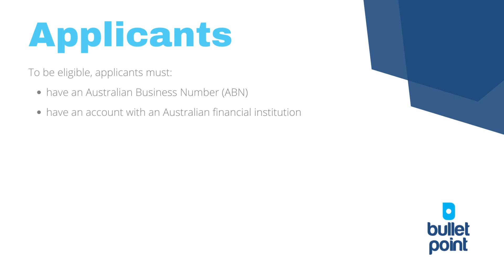How the get the $3M Extension and Adoption of Drought Resilience Farming Practices Grant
𝐎𝐕𝐄𝐑𝐕𝐈𝐄𝐖
The Extension and Adoption of Drought Resilience Farming Practices Grants Program is an initiative that aims to drive the adoption of proven and existing (Australian and international) research and development (R&D) practices and technologies that assist farmers in building drought resilience.

𝐁𝐀𝐂𝐊𝐆𝐑𝐎𝐔𝐍𝐃
The Extension and Adoption of Drought Resilience Farming Practices Grants Program was announced in April 2022 as part of the Future Drought Fund, with at least $14.3 million of funding being made available to applicants operating in Australia. The Future Drought Fund is committed to supporting farmers through the delivery of grants for extending and promoting the adoption (including through demonstration for this purpose) of proven and existing R&D practices and technologies that assist farmers with building drought resilience.

The program recognises that there are existing R&D practices that present solutions, and assist farmers with building drought resilience, but the gap is in driving adoption through extension activities and achieving practice change at large scales.

The program will focus on extension and adoption of both Australian-generated R&D and/or internationally generated R&D projects being implemented by Australian entities. This will ensure practices and technologies supported through the program are applicable in the Australian context and conditions.

𝐎𝐁𝐉𝐄𝐂𝐓𝐈𝐕𝐄𝐒
The objective of the program is to fund activities that support adoption of proven and existing Australian and/or internationally generated research and development practices and technology that:

    ➤ reduce the impacts of drought on agricultural productivity and/or  enable a quicker recovery of farmers and their lands from drought
    ➤ have potential to be adopted at a large scale (either across multiple farms, a farming system, landscapes, regions or industries)
    ➤ can demonstrate public benefits.

𝐅𝐔𝐍𝐃𝐈𝐍𝐆
The maximum grant amount is $3 million (GST exclusive) per approved application. The minimum grant amount per approved application is $100,000.

𝐄𝐋𝐈𝐆𝐈𝐁𝐋𝐄 𝐏𝐑𝐎𝐉𝐄𝐂𝐓𝐒
To be eligible your grant activity must:

    ➤ Align with the objectives of the program, notably:
          ➤ deliver activities that will drive the large scale adoption of an  Australian or international R&D drought resilience practice or technology     that is proven to reduce the impacts of drought on agricultural productivity  and/or enable a quicker recovery from drought, at a large scale.
          ➤ This may include, but is not limited to targeted extension services  or demonstrations for groups on-farm or off-site, for example at agricultural field days or conferences.
          ➤ can demonstrate public benefits and why activities cannot be funded from private sources.
Be delivered within 24 months from the grant activity start date.
Seek grant funding up to $3 million (GST exclusive) and use co-contributions in addition to the grant funding provided to deliver the project.

Eligible expenditure items are:

    ➤ purchase (or hire or lease) of equipment and materials
    ➤ salaries and on-costs for personnel directly employed in delivering the project activities
    ➤ staff training that directly supports the achievement of project outcomes
    ➤ rental of land for demonstrations
    ➤ contract expenditure
    ➤ workshops and conferences
    ➤ community events
    ➤ domestic travel
    ➤ international travel
    ➤ the total cost of both domestic and international travel must be limited to a maximum 10% GST exclusive of the grant
    ➤ administrative support and overheads additional to the normal day to  day running costs of the organisation,
    ➤ costs you incur in order to obtain planning, environmental or other     regulatory approvals during the project period
    ➤ direct costs related to the involvement of an international     organisation in your consortium
    ➤ small-scale infrastructure
    ➤ financial auditing of project expenditure
    ➤ reporting on project outcomes

𝐄𝐋𝐈𝐆𝐈𝐁𝐋𝐄 𝐀𝐏𝐏𝐋𝐈𝐂𝐀𝐍𝐓𝐒
To be eligible you must be one of the following entity types:

    ➤ Indigenous Corporation
    ➤ Company
    ➤ Corporate Commonwealth Entityv
    ➤ Non-Corporate Commonwealth Statutory Authority
    ➤ Corporate State or Territory Entity
    ➤ Non-corporate State or Territory Statutory Authority
    ➤ Local Government Entity
    ➤ Cooperative
    ➤ Incorporated Association
    ➤ Statutory Entity
    ➤ Partnership
    ➤ Unincorporated Association

The applicant must:

    ➤ have an Australian Business Number (ABN)
    ➤ have an account with an Australian financial institution